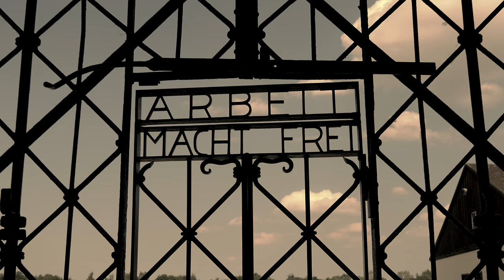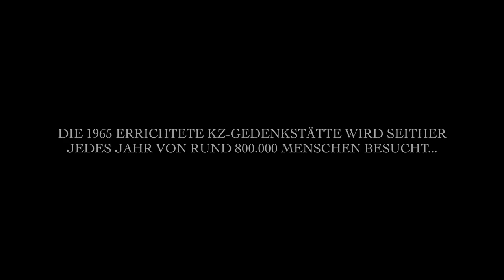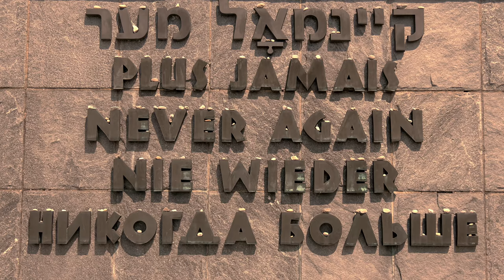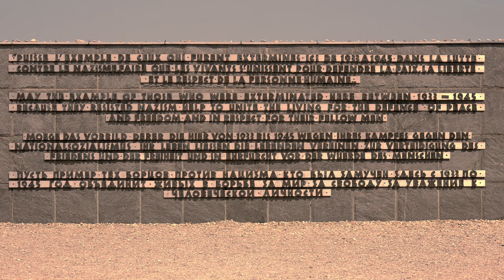KZ Dachau [4K]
Konzentrationslager Dachau: Die KZ-Gedenkstätte auf dem Gelände des ehemaligen Konzentrationslager Dachau (1933-45) zeigt schockierende Einblicke in die damalige Zeit des Holocausts.
Das KZ Dachau war 12 Jahre lang durchgehend in Betrieb - weitere Informationen im Video...

1965 wurde die Gedenkstätte errichtet und bietet seitdem Aufschluss über die damaligen Verhältnisse. Wer in der Nähe ist, unbedingt anschauen!

EIN FILM VON TP-PROMIT
2017